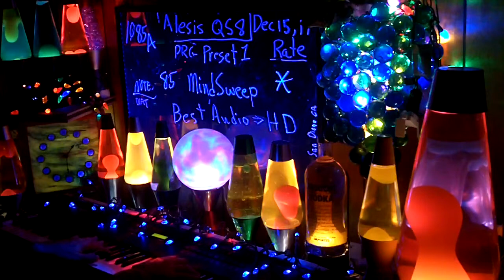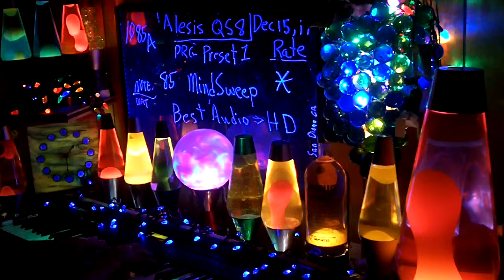1085a YT MrAlesisMan - Alesis QS8 - PRG Preset 1 - Mind Sweep - 085 +